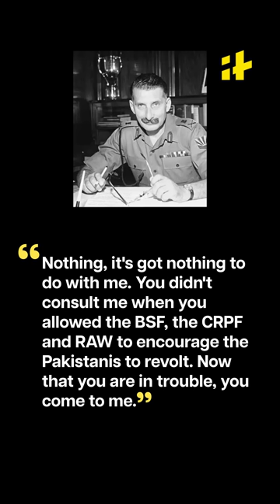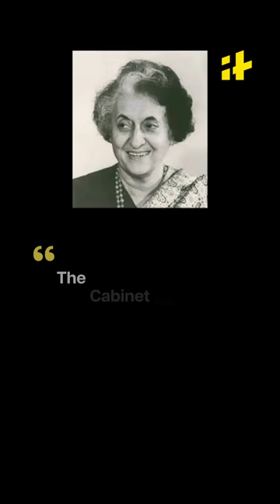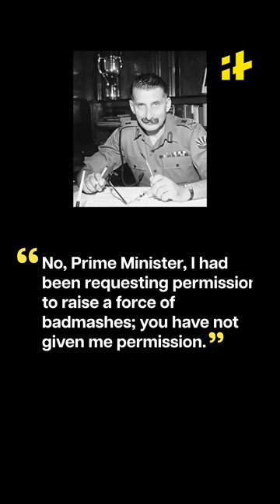Sam Bahadur Movie Real Story: Vicky Kaushal Steals The Show | Sam Manekshaw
Sam Manekshaw, also known as Sam Bahadur, had a military career spanning four glorious decades. Indian Army Chief General Manoj Pande attended the trailer launch of  'Sam Bahadur' Here is the story of the real life hero Sam Manekshaw.

At the height of tensions between India and Pakistan before the 1971 War...Legend goes that just before the 1971 war began Prime Minister Indira Gandhi asked the Army Chief if he was ready and he replied ‘I am always ready, sweetie’. But there was a time when he wasn’t and he minced no words conveying that to the PM.

Sam Manekshaw, also known as Sam Bahadur, had a military career spanning four glorious decades.

Indian Army Chief General Manoj Pande attended the trailer launch of  'Sam Bahadur'
Here is the story of the real life hero Sam Manekshaw.
At the height of tensions between India and Pakistan before the 1971 War...
Legend goes that just before the 1971 war began
Prime Minister Indira Gandhi asked the Army Chief if he was ready
and he replied ‘I am always ready, sweetie’.
But there was a time when he wasn’t
and he minced no words conveying that to the PM.
In April 1971 when refugees started pouring into India’s bordering states from East Pakistan
PM Indira Gandhi called for a cabinet meeting and also summoned Army Chief Manekshaw
When asked about what the Army was doing to save East Pakistan from the West
Manekshaw said, “Nothing, it's got nothing to do with me. You didn't consult me when you allowed the BSF, the CRPF and RAW to encourage the Pakistanis to revolt. Now that you are in trouble, you come to me.”
Indira Gandhi at the very moment asked Manekshaw to enter Pakistan. And also asked if Manekshaw and the Army is prepared.
To this, he replied, “I am cevrtainly not.”
He then explained the gravity of the situation, “Soon the rains would flood the rivers of East Pakistan, and my tanks and guns would get bogged down. The Chinese, who had attacked India in 1962, could make a southern thrust through Chumbi Valley and march across north Bengal. That would cut off India’s northeast. Instead of Pakistan, it would be India that gets cut into two. My armoured division is supposed to have 189 tanks operational but only 11 are fit to fight. Hence, I need a lot more and newer weapons.”
The grim Prime Minister with her teeth clenched replied - “The Cabinet will meet again at four o'clock.”
As the ministers started to leave, the PM asked the Chief to stay back.
Sam Manekshaw thought that she might ask for his resignation, so he said, “Resignation on grounds of health, mental or physical?”